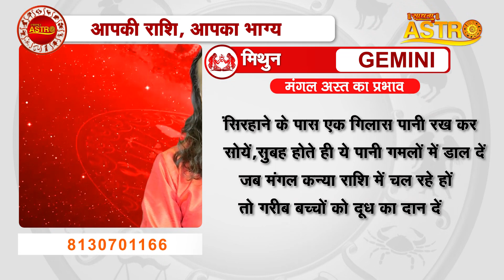मिथुन राशि मंगल अस्त का प्रभाव- सच होंगी ये 3 भविष्यवाणी | आचार्य विक्रमादित्य जी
Thanks.